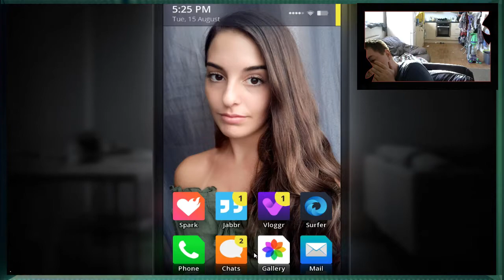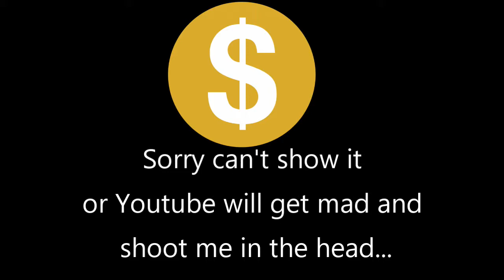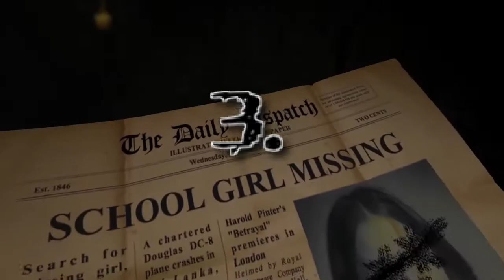Top 5 scariest Halloween games - MGN TV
Cornish Games Night, a connoisseur of scary games, suggests these five to scare you this Halloween.

#5 - White Day: A Labyrinth Named School - A scary survival horror game made in Korea that was published by Sonnori in 2001.  The game was remade in 2015, and it was amazing.

#4 - Visage - This game would have been a lot higher, but the game IS NOT FINISHED - even after TWO YEARS!  Visage is a psychological horror.  The Intro is dark...

#3 - Dungeon Nightmares II : The Memory - Dungeon Nightmares II is a first-person psychological horror that takes you through a journey of discovering what nightmares are. The game is inspired by classic roguelike games which include 100% procedural-generated maps and permadeath.

#2 - Paranormal Activity - The Lost Soul - Immerses you in a terrifying realistic environment with haunting atmosphere, and the need to survive. Armed with a battery hungry flashlight, you find yourself exploring what appears to be a quiet average looking home in a woodsy neighborhood.

#1 - Fatal Frame (Project Zero in Europe) - Japanese horror with a camera, and wow - this game is the most frightening game of all time!